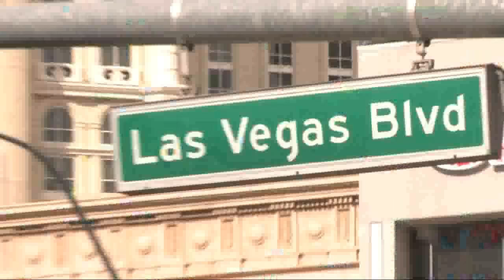Poker Betting Strategy Explained: When to Use Overbet in No Limit Holdem [Ask Alec]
Part 3 in this mini-series on bet sizing discusses over betting strategy. In this video, you'll learn how to use large bet sizes to gain max value from your strong hands and successfully run those epic bluffs to increase your bottom line!